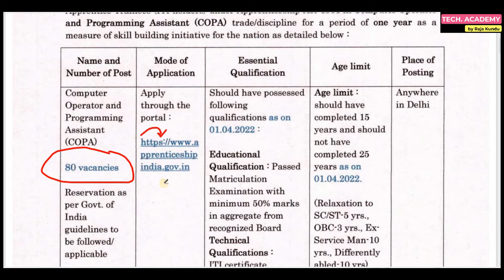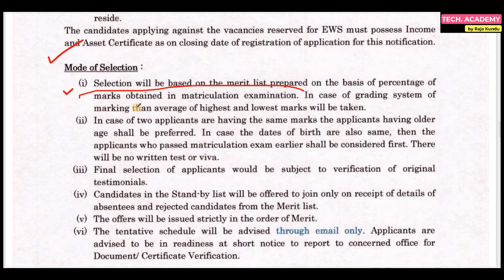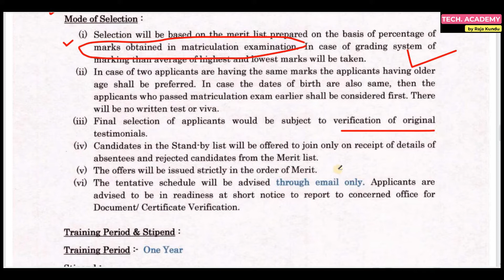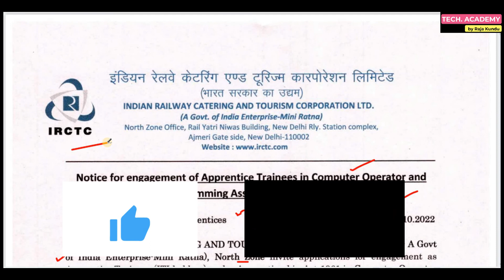IRCTC Recruitment 2022 | Vacancy-80 | Eligibility - Madhyamik | Complete Details | Tech Academy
Hi guys,

IRCTC Recruitment 2022 has Inviting Application Form for the Recruitment of COPA Post. Those Candidates are interested in the Following Process &
complete the Required Eligibility Criteria Can read the Full Notification and Apply online.

Apply- Online

NEW UPDATE-